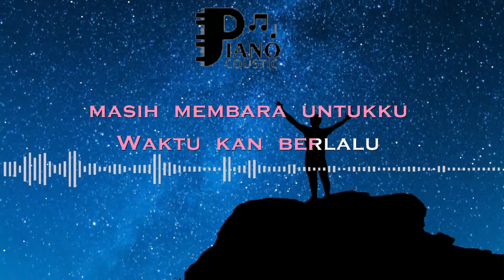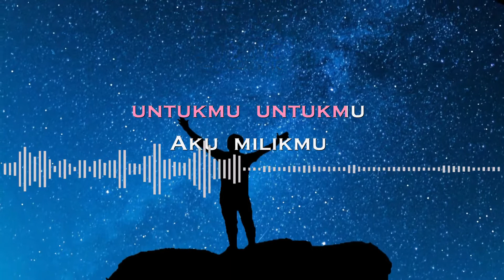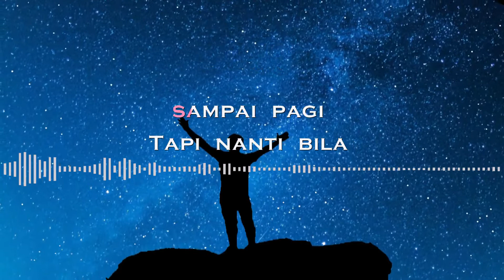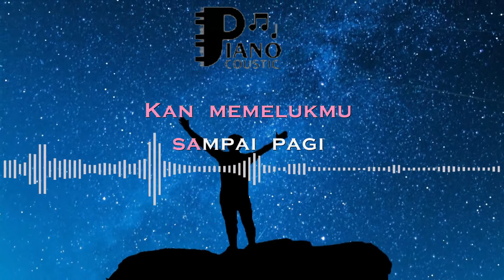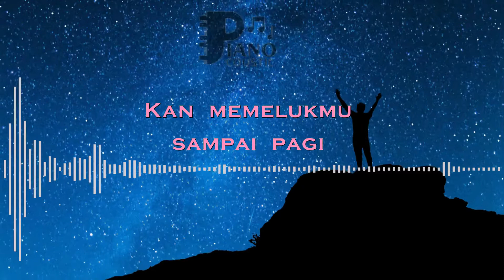AKU MILIKMU MALAM INI PONGKI BARATA KARAOKE LIRIK ORGAN TUNGGAL KEYBOARD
. "Aku Milikmu Malam Ini" oleh Pongki Barata: Menyiratkan Kerinduan dan Keintiman

Lagu "Aku Milikmu Malam Ini" yang dinyanyikan oleh Pongki Barata adalah sebuah karya yang penuh dengan makna dan emosi, menggambarkan kerinduan dan keintiman dalam hubungan. Lirik-liriknya yang mendalam dan perasaannya yang terungkap dengan jujur menciptakan suasana lagu yang mengena dan mengharukan.

Sebuah Janji Intim:
Lirik "Aku milikmu, hanya untukmu, saat malam tiba" membawa pesan tentang keintiman dan janji yang diberikan kepada pasangan. Lagu ini merayakan momen-momen di mana dua orang benar-benar bersatu dan menjadi satu, dan bagaimana perasaan itu dapat memancarkan kehangatan dan cinta yang mendalam.

Rasa Rindu dan Keinginan:
Lirik seperti "Tiada lagi yang kuimpikan selain dirimu di malam ini" menyiratkan rasa rindu yang mendalam dan keinginan untuk bersama dengan pasangan. Lagu ini menggambarkan betapa kuatnya perasaan cinta yang dapat memenuhi pikiran dan hati seseorang.

Keintiman yang Tulus:
Melodi dan lirik dari lagu ini menciptakan suasana yang sangat intim dan penuh perasaan. Lirik-lirik seperti "Aku milikmu seutuhnya, hanya untukmu, saat malam tiba" menggambarkan komitmen dan dedikasi yang mendalam dalam hubungan, serta kerinduan untuk menyatu dengan pasangan.

Momen Berharga:
"Aku Milikmu Malam Ini" mengajak pendengar untuk merenung tentang keindahan momen-momen berharga dalam hubungan, di mana dua hati saling bersatu dan menemukan kedamaian serta kebahagiaan bersama.

Lagu "Aku Milikmu Malam Ini" oleh Pongki Barata adalah sebuah lagu yang menyiratkan kerinduan, keinginan, dan keintiman dalam hubungan. Lirik-liriknya yang tulus dan perasaannya yang mendalam mengingatkan kita akan kekuatan cinta yang dapat menghubungkan dua jiwa menjadi satu. Melalui melodi dan lirik yang mengharukan, lagu ini mengajak kita untuk merenung tentang momen-momen indah dalam cinta dan kebersamaan.

Ku pikir kau sudah melupakan aku
Ternyata hatimu masih membara untukku
Waktu kan berlalu tetapi tidak cintaku
Dia mau menunggu untukmu untukmu
Aku milikmu malam ini
Kan memelukmu sampai pagi
Tapi nanti bila ku pergi
Tunggu aku di sini
Tunggu aku di sini (aku milikmu)